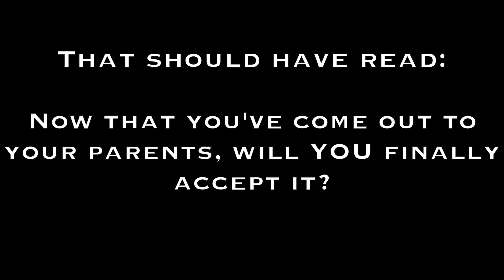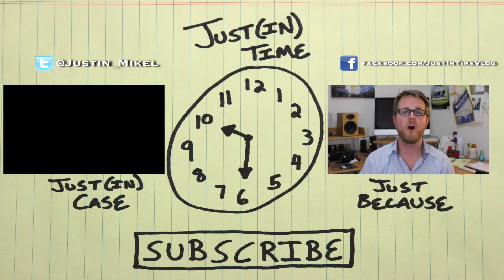Just(in) Time - Ep43: Mega Awesome Tag, I'm It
I was tagged by Drew Dull in the Mega Awesome Tag. Here are my answers!

Questions.

1. If you had to choose between the love of your life or a day with your favorite celeb who would you choose?

2. If your mom and dad were in danger, who would you save and who
would you let die?

3. If you could eat only 1 thing for the rest of your life what would it be?

4. If you found out you were adopted, what would you tell your fake parents?

5. Are you gay straight or bisexual?

6. If you were locked in your closet for 24 hours, would you choose to
come out of the closet or live in there from now on?

7. If you were gay, how would you break the news to your parents?

8. Now that you have come out to your parents, will you now accept

9. What is the weirdest thing you have ever done in public?

10. What is the strangest interaction you've had with a person of the opposite sex?

Also, I've tagged all the Timers! I want you guys to either answer in the comments or make a video of your own!